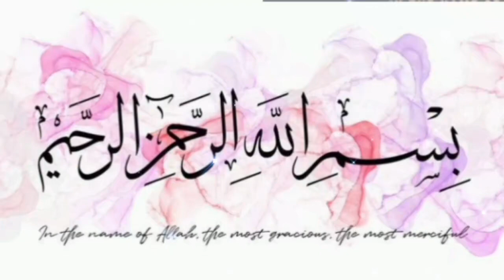حضور علیہالصلوٰۃ سلام کا اچانک سے غائب ہوجانا || حضور علیہالصلوٰۃ سلام کا چند واقعہ